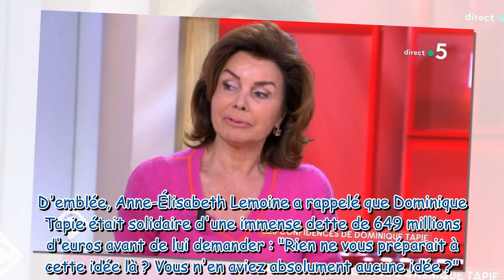“Pour les femmes comme moi ” : ce tacle non dissimulé de Dominique Tapie à Gabriel Attal dans C à vo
“Pour les femmes comme moi ” : ce tacle non dissimulé de Dominique Tapie à Gabriel Attal dans C à vous